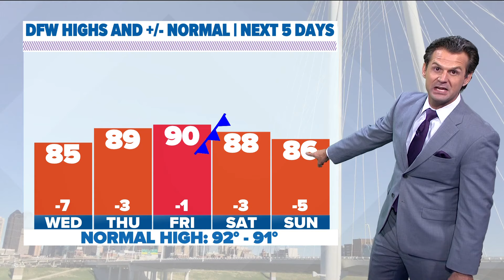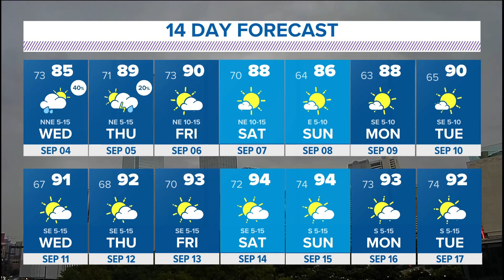DFW Weather | Rainy weather keeps North Texas cool, 14 day forecast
More rain coverage is expected on Wednesday with another chance on Thursday.